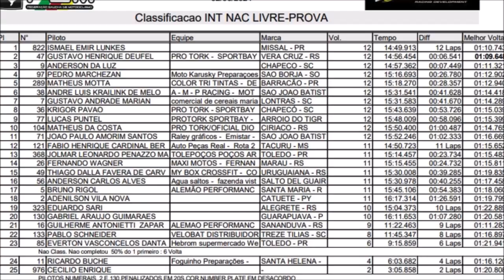Intermediária Livre Nacional no CT Guga 214 do Brasileiro de Velocross 2024